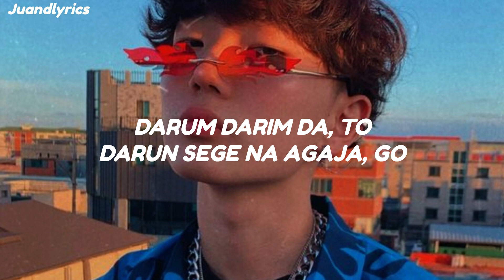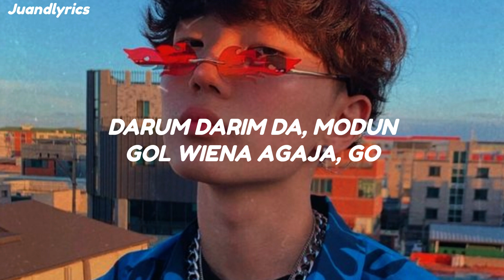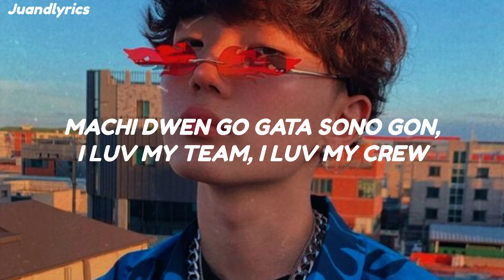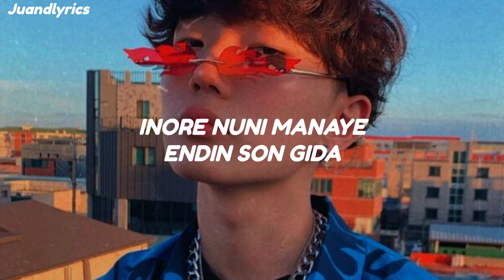SEVENTEEN (세븐틴) 'Super (손오공)' Easy Lyrics